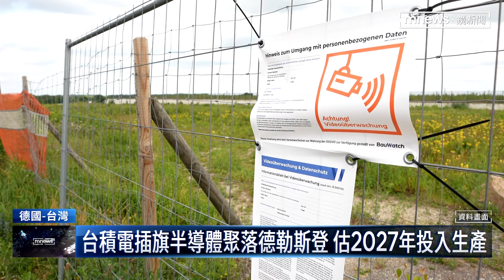台積電德國廠8/20動土典禮 總理蕭茲、魏哲家同台見證｜鏡新聞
台積電首度前進德國德勒斯登蓋半導體晶圓廠，將在明天8月20號舉辦動土典禮。台積電董事長魏哲家親自飛往德國要出席，今天台積電也證實，德國總理蕭茲也會現身見證。由此可見德國政府的重視程度。這回台積電斥資上百億歐元到歐洲蓋12吋晶圓廠，預估2027年年底可以量產。